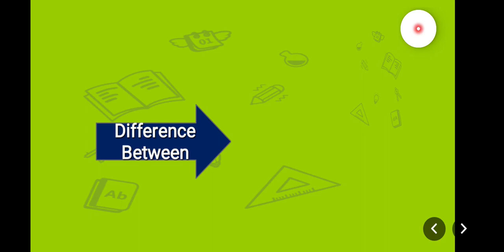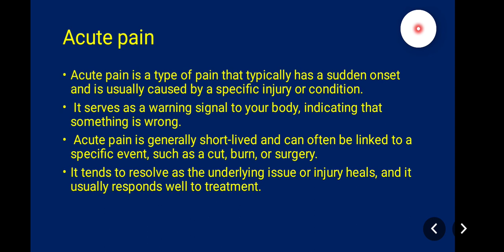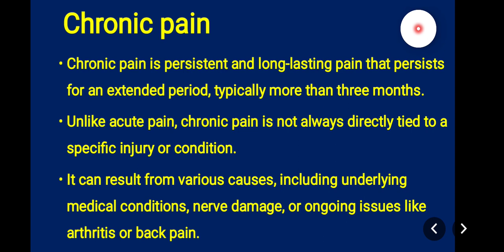Acute & Chronic pain FON ll in Hindi for BSN 2nd semester everydaymedicalscience.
Acute and Chronic pain

FON ll